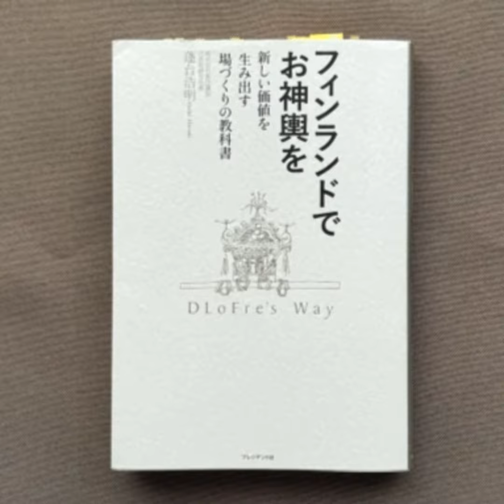理念を掲げて共有をする大切さを学ぶ。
今回ご紹介するのは、蓬台浩明さんの『フィンランドでお神輿を 』（プレジデント社）です。

紹介した本はこちらです。

文章で読みたい方はこちらからどうぞ。

本の紹介&読書会案内ブログ「本の話をしよう」

本の紹介、読書会の運営方法等なんでも相談承っています。

【自己紹介】

井田祥吾

読書セラピスト。

本の魅力や読書の素晴らしさを多くの方に伝える活動をしています。

SNSでの発信や読書会の開催を行なっています。